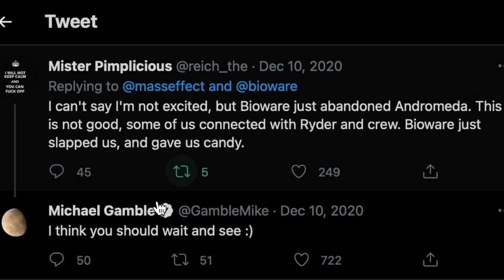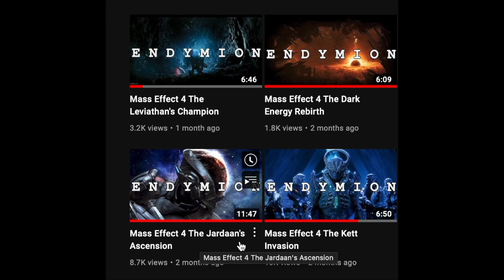Mass Effect 4 The New Mass Relay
Today I talk about how the Milky Way & Andromeda galaxies could contact one another & the key to it all.